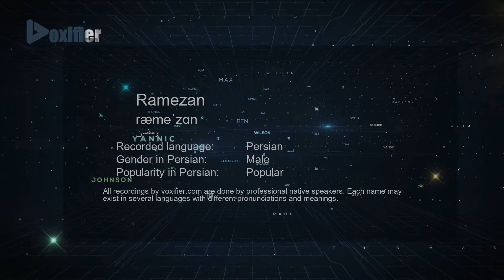How to Pronunce Ramezan (رمضان) in Persian (Farsi) - Voxifier.com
This is the Persian (Farsi) pronunciation, gender, and phonetics recording of the name Ramezan (رمضان). The same name may exist in other languages with different pronunciations. Check the meaning of name along with other possible pronunciations or similar names for free Voxifier uses the help of expert linguists to simplify pronunciations by replacing some special sounds with sounds more commonly available across all languages.